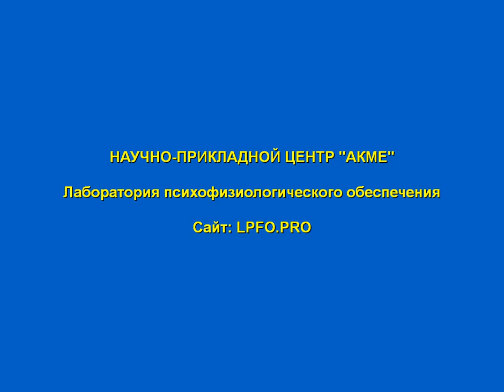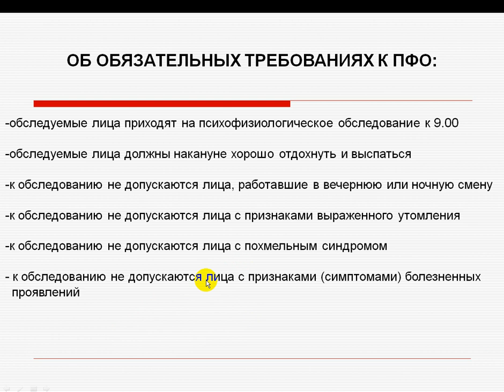ОБ ОБЯЗАТЕЛЬНЫХ ТРЕБОВАНИЯХ К ПФО